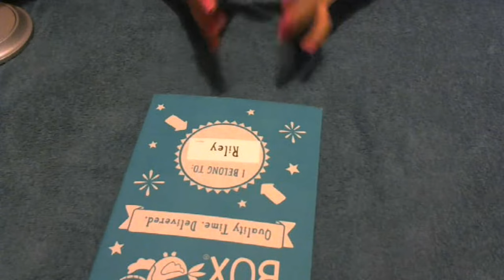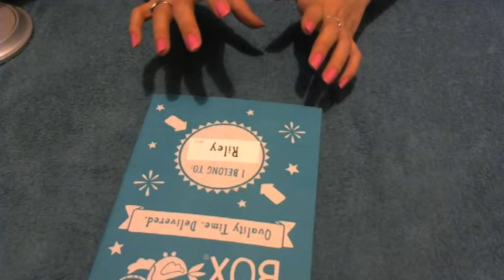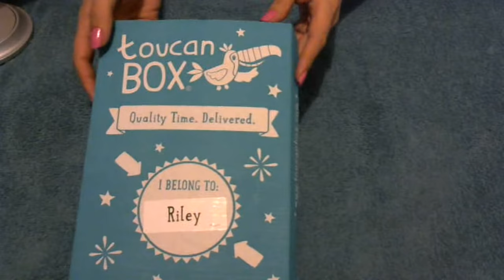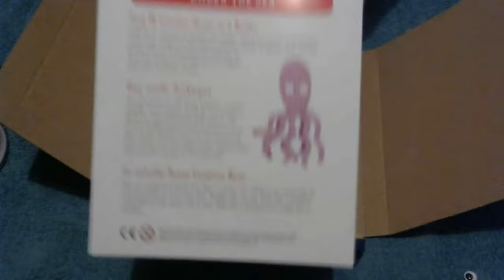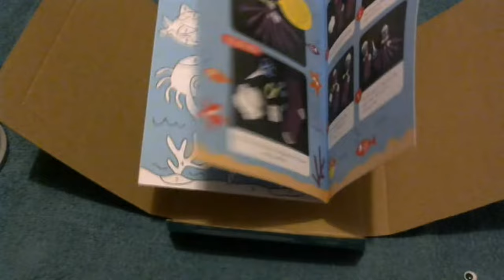ASMR Toucan box crafting - soft spoken / hand movements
Personal Instagram; geeky_sterex
PSN; SteRex_1989
Xbox; SteRex1989
Nintendo; SteRex1989